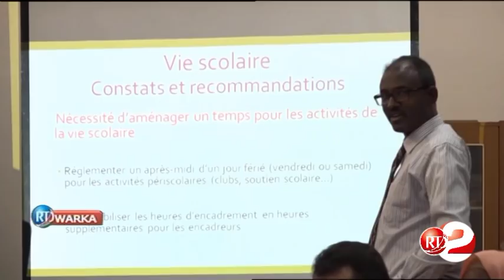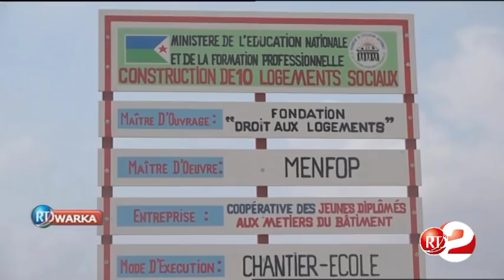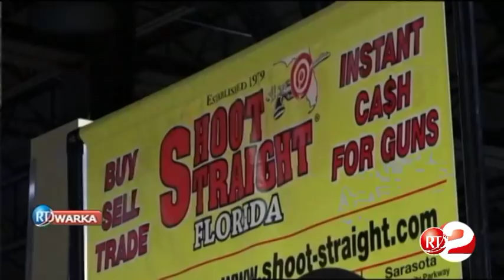RTD : Journal Somali du 19/02/2018